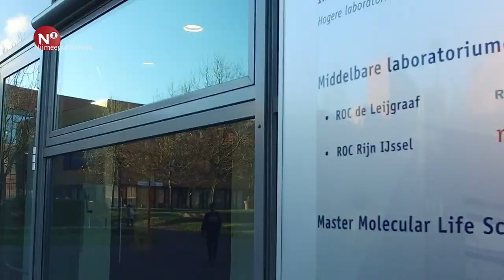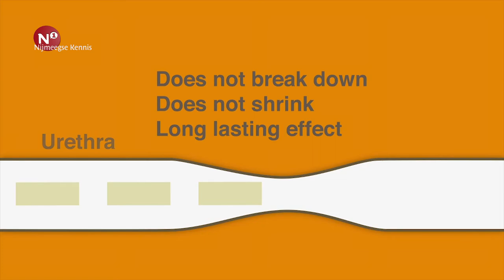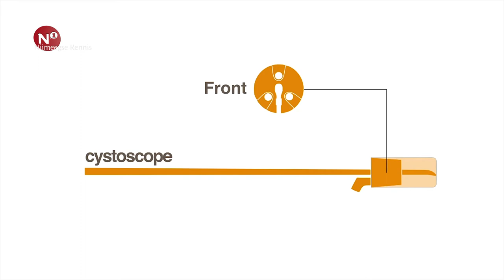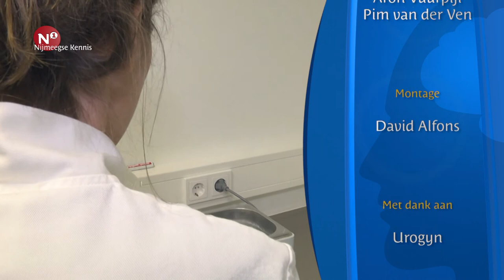Nijmeegse Kennis: Stressincontinentie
Veel vrouwen lijden aan stressincontinentie. Urogyn heeft een methode ontwikkeld waardoor dat op een relatief eenvoudige wijze te verhelpen is. De methode is minimaal invasief en kan poliklinisch uitgevoerd worden onder lokale verdoving.